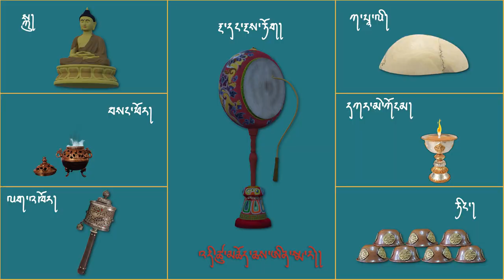མཆོད་ཆས། Religious item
Children's Dzongkha nursery rhymes.